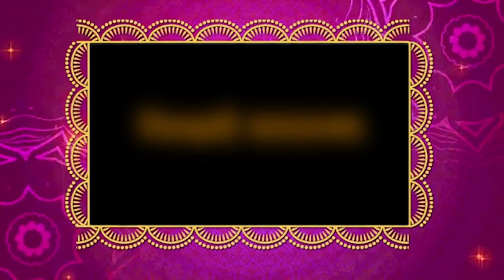ଚିତାଲାଗି ଅମାବାସ୍ୟା || CHITALAGI AMABASYA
ଚିତାଲାଗି ଅମାବାସ୍ୟା# ଚିତାଲାଗି ଅମାବାସ୍ୟା ତିଥିର ଗୁରୁତ୍ୱ# ମହାପ୍ରଭୁ କେଉଁ ଚିତା ପରିଧାନ କରନ୍ତି ?# ତିନି ଠାକୁରଙ୍କ ଚିତାର  ରଙ୍ଗ କଣ?#

Odisha Updates